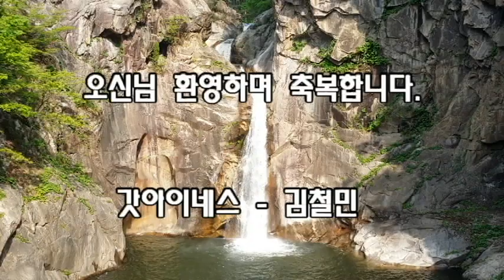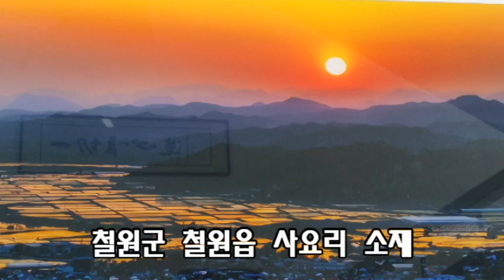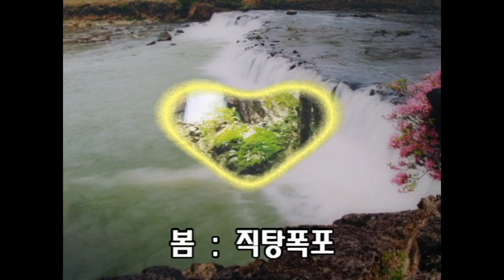사진으로 보는 철원 4계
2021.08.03. 점심시간 회사 복도에 철원군청에서 제공한 사진들이 전시되어 있는 것을 스마트폰에 촬영하고 그 동안 간간히 촬영한 동영상을  편집 제작하였다.
 배경음악으로는 찬사DY 채널에서 연드보라 작사,작곡, 노래 "착각하지마라"를 담고 있다.

 청정지역 철원에도 사계가 있듯이 우리 인생에도 봄, 여름, 가을, 겨울이 있다.
그럼으로 힘든이 봄을 기다리고, 지친자 열매를 기다리며, 풍성한자 겸손하며,외로운자 하늘을 보고 땅을 보데 새 힘을 얻고 사계를 만드시고 다스리시는 예수님을 영접하여 마음의 안식과 평안과 구원을 얻으시길 기도합니다.

 갓아이네스 - 김철민 채널을 사랑하시고 늘 응원해주시는 모든님 가정과 하시는 일에 하나님의 축복이 가득하시길 기도합니다.